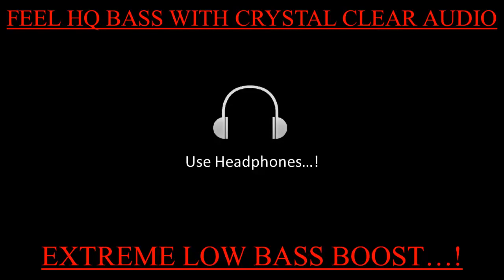Vigdiyan Heeran [BASS BOOSTED] | Honey 3.0 | Yo Yo Honey Singh & Urvashi Rautela | Heavy Deep Bass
Vigdiyan Heeran [BASS BOOSTED] | Honey 3.0 | Yo Yo Honey Singh & Urvashi Rautela | Heavy Deep Bass | HQ Bass | HQ Bass With Clean audio | HQ

🎧 Song Credits 🎧:
Song: Vigdiyan Heeran
Album: Honey 3.0
Singer: Yo Yo Honey Singh
Music Produced by: Yo Yo Honey Singh
Composer: Rony Ajnali & Gill Machhrai
Lyricist: Rony Ajnali & Gill Machhrai

tags -
bassboosted,
bass boosted,